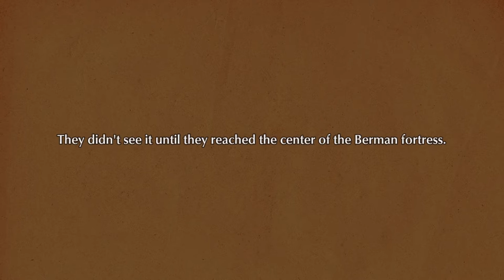Fuga - Melodies of Steel Part 18: Rival to Taranis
We reach the camp at Lhasa Apso, but it turns out that Hax has his own plan to destroy Gasco. We also rescue our families, but Britz is nowhere to be found after the battle

Fuga: Melodies of Steel Tail Concerto Solatorobo: Red the Hunter